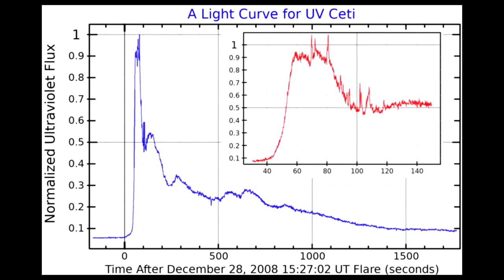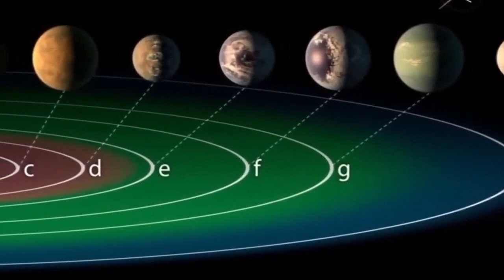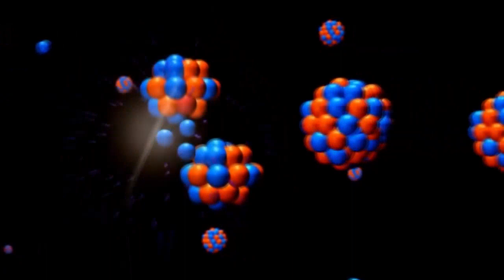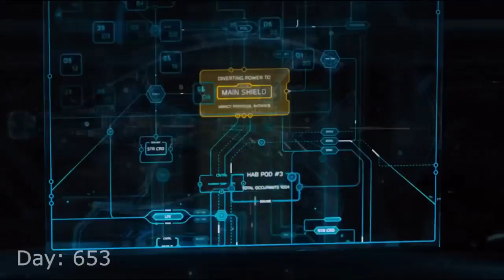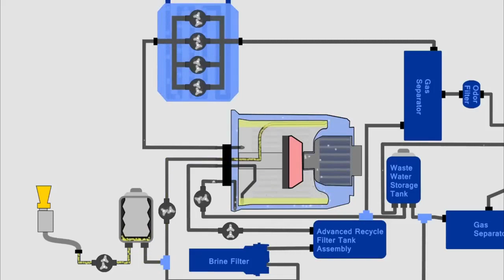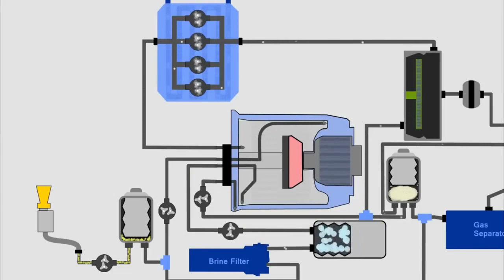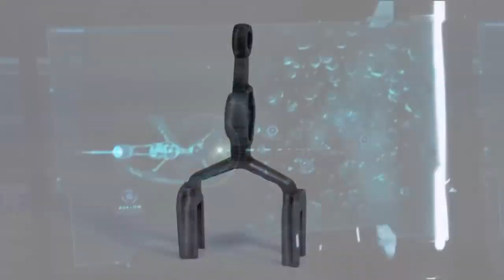Cosmic Vistas: Tau Ceti - Journey to Incredible Exoplanets / Discoveries of the Space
♺ DETAILS

Tau Ceti, Latinized from τ Ceti, is a single star in the constellation Cetus that is spectrally similar to the Sun, although it has only about 78% of the Sun's mass. At a distance of just under 12 light-years (3.7 parsecs) from the Solar System, it is a relatively nearby star and the closest solitary G-class star. The star appears stable, with little stellar variation, and is metal-deficient relative to the Sun.

It can be seen with the unaided eye with an apparent magnitude of 3.5. As seen from Tau Ceti, the Sun would be in the northern hemisphere constellation Boötes with an apparent magnitude of about 2.6. (Cosmic Vistas: Tau Ceti - Journey to Incredible Exoplanets / Discoveries of the Space)

What is life ？ Part one ： The classical Physicist Approach
Mysteries Documentary 2022 Peculiar Galaxy Discoveries that Have Changed
Albert Einstein - Theory of Relativity - FULL AudioBook - Quantum Mechanics - Astrophysics
A Universe From Nothing' by Lawrence Krauss
Human Universe By Brian Cox
Leonard Susskind - The Black Hole War
Origins - Fourteen Billion Years of Cosmic Evolution
Astrophysics for People in a Hurry Neil deGrasse Tyson Bestseller Science
Bizarre Journey to the Outer Solar System
Physicists Finally Declare the Nature of Space Time But Will Relativity Theory Survive - Science Book Audiobook
The Physics of God By Joseph Selbie
Сosmic queries： startalk guide to who we are, how we got here, and where we're going
Physics of the Impossible michio kaku quantum physics audio book
Space Mysteries Documentary Peculiar Galaxy Discoveries that Have Changed Our Cosmology View
Exclusive audio extract of Life on Earth